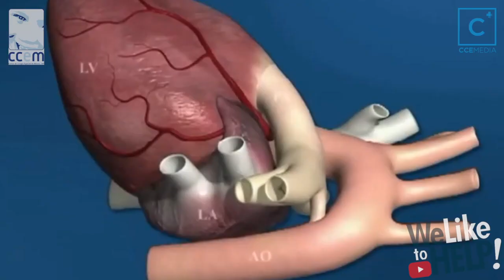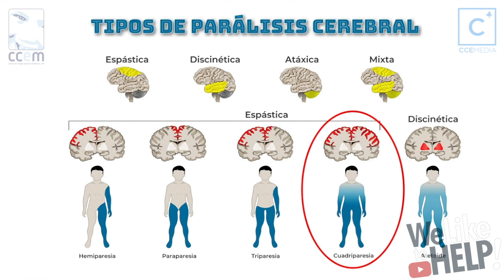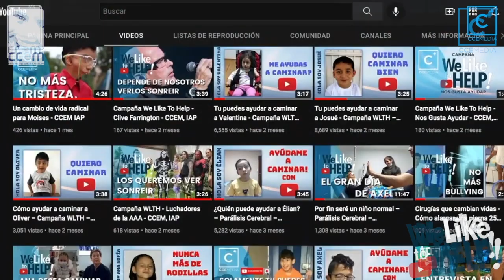Hay una posibilidad para Indio en el CCEM IAP – Parálisis Cerebral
Deseamos que pueda caminar con libertad, que sus pies dejen de deformarse y deje de caerse constantemente.

Indio nace en la Clínica CEMEDA (Olavarría, Provincia de Buenos Aires, Argentina) a las 26 SDG por cesárea. Peso 600gr. APGAR 4/6 necesito reanimación y masaje cardíaco en la sala de partos. Fue intubado e internado en neonatología inmediatamente luego de nacer. Indio tiene 7 años y diagnóstico de PARÁLISIS CEREBRAL que se manifiesta con espasticidad en sus extremidades, especialmente en miembros inferiores.

Esa rigidez hace que sus pies pisen en puntas y esto le imposibilita mantenerse parado y caminar sin soporte. Indio se traslada con andador ortopédico. La oportunidad que buscamos durante mucho tiempo la encontramos en el Centro de Cirugía Especial de México, donde lo valoraron y nos informan que Indio necesita al menos 46 correcciones para mejorar su calidad de vida. SOÑAMOS CON VERLO CAMINAR CON LIBERTAD. Hace años venimos con rehabilitación y tratamientos: kinesio, botox, valvas, yesos, extensores, baclofeno, más kinesio, más botox, nada funciona realmente y sus pies se deforman cada vez más.

▶Quién es el CCEM, IAPEl Centro de Cirugía Especial de México es una institución de asistencia privada que realiza cirugía para corregir malformaciones, deformidades graves y secuelas de Parálisis Cerebral en niños, con el fin de mejorar su calidad de vida y de sus familias, así como reintegrarlos a su vida familiar, escolar y social en el menor tiempo y con la menor discapacidad posible.

▶Qué es We Like To Help WLTH – Nos gusta ayudarSe trata de una campaña basada en suscripciones a nuestro canal de YouTube, desarrollada por Grupo CCEMedia para generar fondos asistenciales en ausencia de donativos por motivo de la pandemia para poder realizar cirugía a más de 400 niños en pobreza extrema en lista de espera para cirugía.

📞 SI ESTÁ INTERESADO EN CONTACTAR AL CENTRO DE CIRUGÍA ESPECIAL DE MÉXICO, IAP Atendemos más de 100 enfermedades diferentes, por lo tanto, la información depende del problema que presente la persona. Si desea alguna información del Centro de Cirugía Especial de México, IAP debe enviarnos el nombre de la persona, el diagnóstico y dos direcciones de correo electrónico al WhatsApp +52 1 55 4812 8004 para enviarle información. No asignamos citas sin enviar esta información...***VIDEOS RELACIONADOS***

▶ 50 Diferencias entre la cirugía de los rusos y la Cirugía Mínimo Invasiva del Centro de Cirugía Especial de México, IAP A NOSOTROS EN NUESTRAS